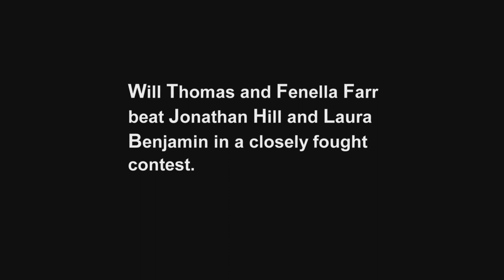GARWAY CROQUET FINAL 2019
The village of Garway, in Herefordshire, holds a Croquet competition each year on common land just opposite its local pub, The Moon. Here are some highlights of its finals day, held on Sunday, August 25th, 2019.

The music comes from the soundtrack of the 1959 musical 'Little Mary Sunshine', composed by Rick Besoyan, and 'Play Croquet' by the band Green Street Station, released 2014.